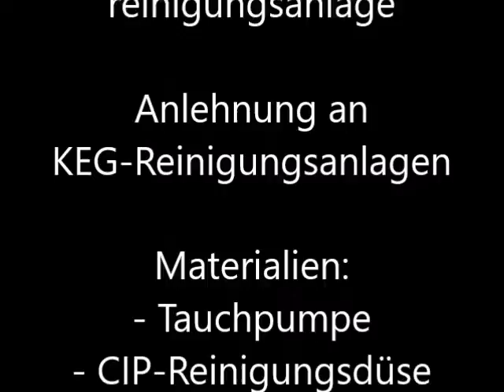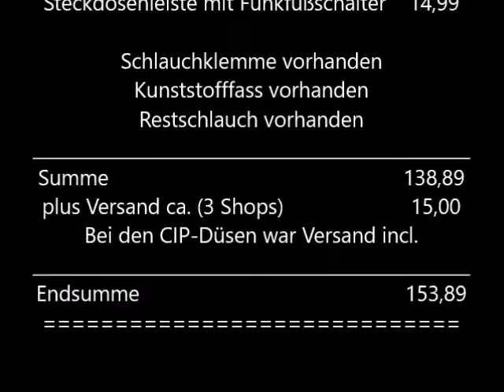Ballonflaschen säubern per CIP KEG Demijohn Fass Cleaner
Kurze Beschreibung wie meine Reinigungsanlage aufgebaut ist. Sie wird im Trockenmodus aufgezeigt und anschließend erfolgt eine  Demonstration mit einer kleinen CIP-Düse und einer größeren CIP-Düse für das Reinigen von Balonflaschen. Am Ende erfolgt eine kurze Kostenaufstellung.